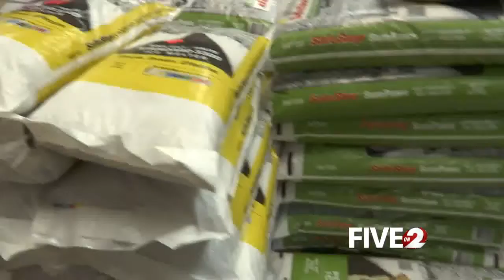Hardware store runs out of rock salt